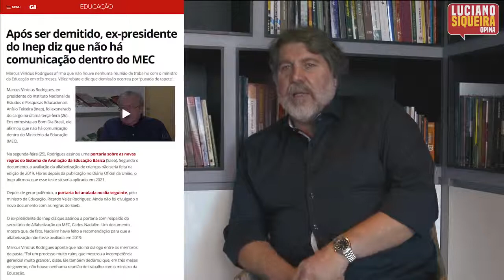Bate-papo sobre reforma da Previdência com Renildo Calheiros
Neste vídeo sobre a reforma da Previdência com Renildo Calheiros, Deputado Federal por Pernambuco e membro da Direção Nacional do PCdoB. Renildo participa ativamente de uma frente de luta em resistência ao governo Bolsonaro. A conversa será dividida em três partes, onde nosso deputado explica detalhadamente todo o conteúdo contrário aos interesses do povo que o governo tenta implantar no país.
Confira!